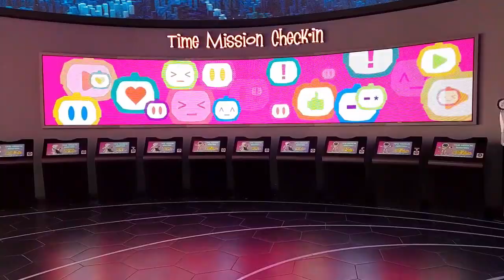CHILDISH MOMENT; KUWAIT #@AVENUE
CHILDISH MOMENT
#@AVENUE; KUWAIT